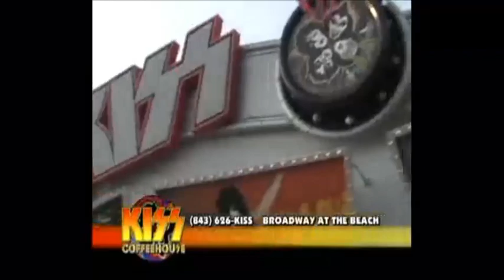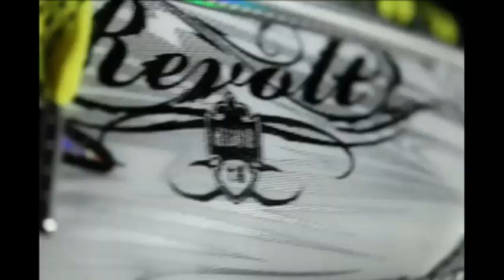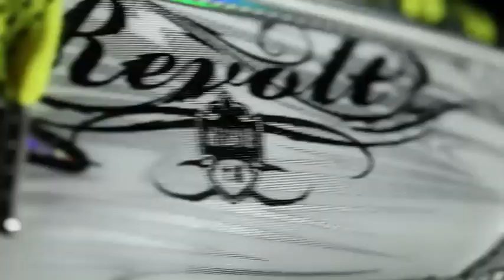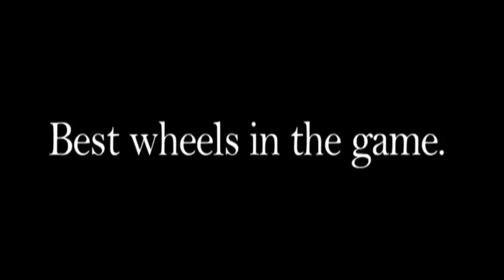MLRH "LIVE" the Rinks, Irvine Pro hockey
Mission Axiom vs. Arizona Arsenal